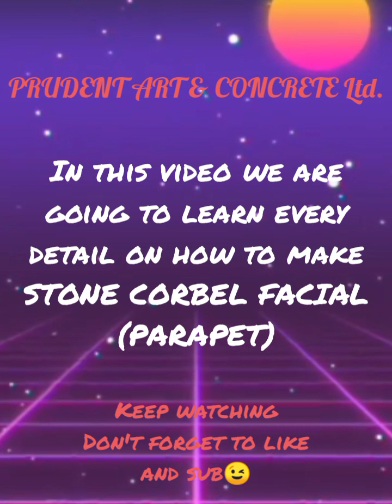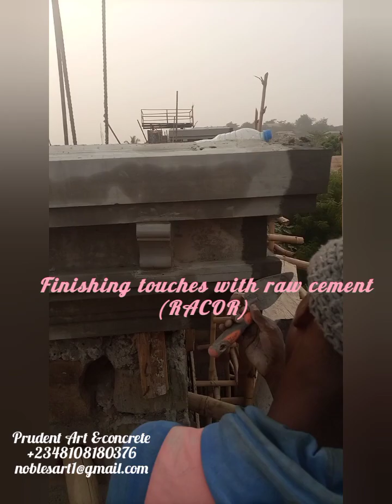stone corbel parapet 80cm size suitable for standard structure, learn all details from PRUDENT ART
Musician: Figure and Groove
Musician: KiaNia